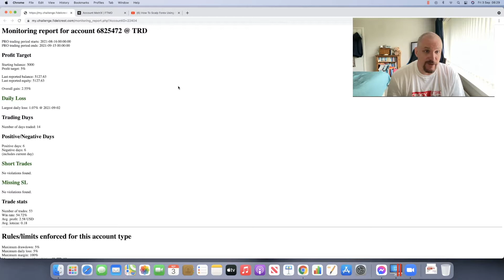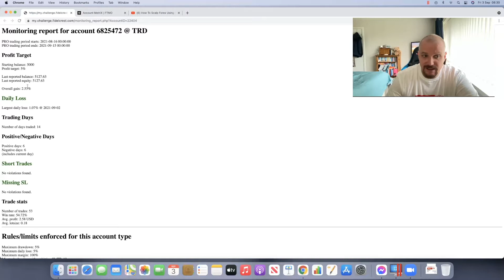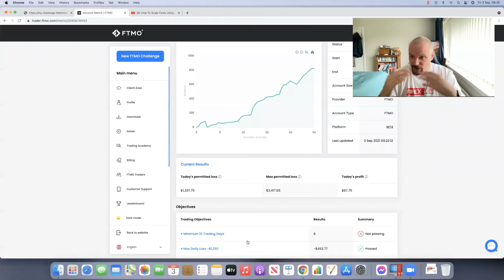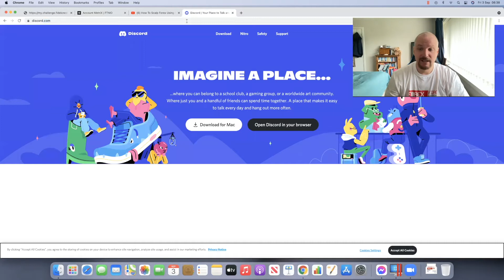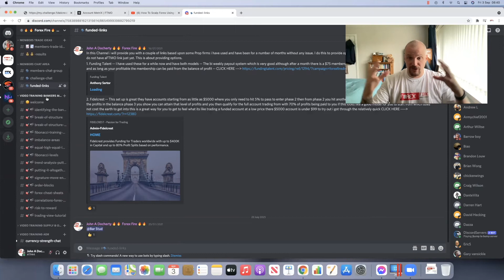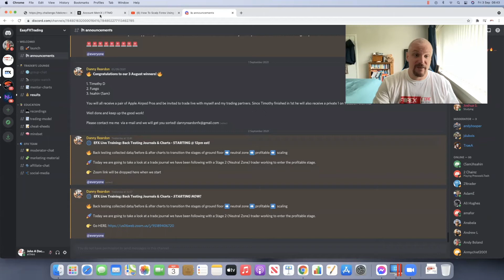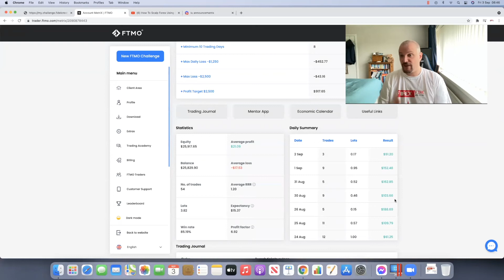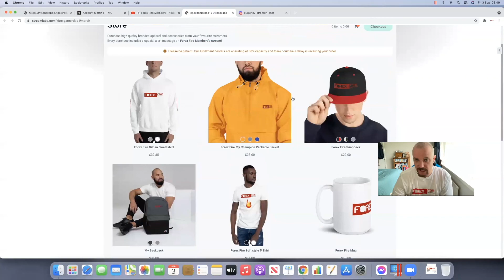My New FTMO Challenge Forex Fire Friday Weekly Vlog 3rd Sept 2021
Send me a Facebook Friend Request and let’s connect.

My name is John Docherty
My goal is to help those that have an interest in trading forex, i have been trading the forex markets for a little over 4 years now

i have built some great strategies and helped many in various communities with in the world of forex

i have a free resource area where you can come and join in on many other forex traders journeys and enjoy the fun and experience we are all having

📢 Our Forex Fire Members 📢
📊 Forex Fire Members - We Trade Together, We Learn Together, We Win Together:

Forex Popular Questions We Try to Cover:
Easy trading strategy all forex traders should use?  Forex trading when to buy and sell? how can i do forex trading? How can i earn money from forex trading? How can i learn forex trading? How can i learn forex trading for free? How can i learn forex trading online? How can i open forex trading account?  How can i start trading forex? How do i start trading forex? How do you make money trading forex?  How much can you earn from forex trading? How much is a pip worth in forex trading? Do forex brokers trade against you? Do forex ea's work? Do forex expert advisors work? Do forex indicators work?  Do forex robots really work?